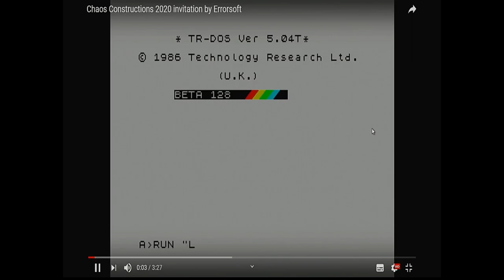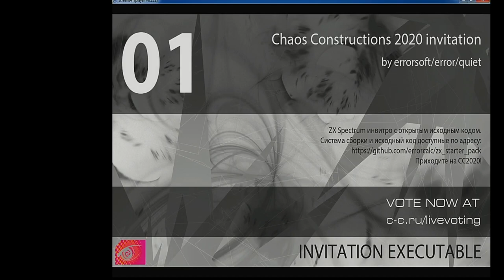CC2020Winter Ivitation Executable - 01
Ivitation Executable - 01